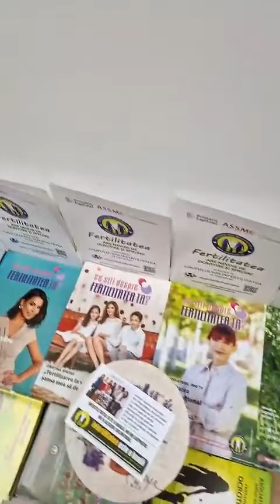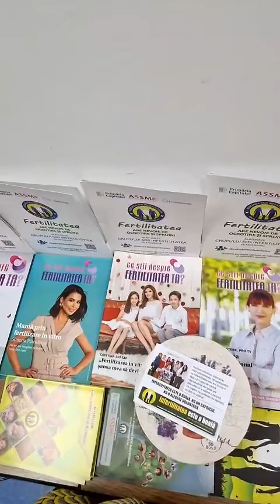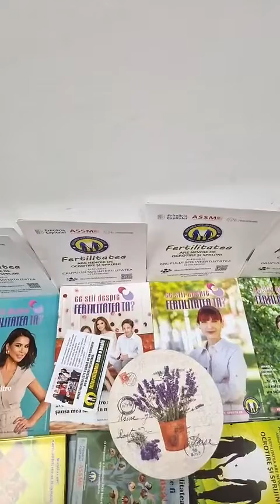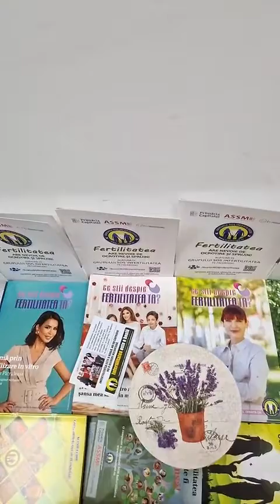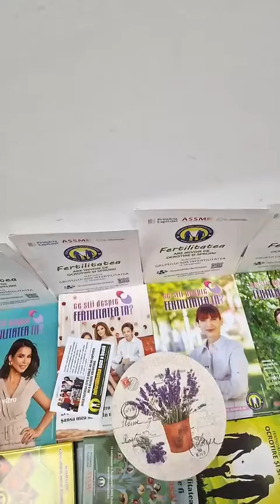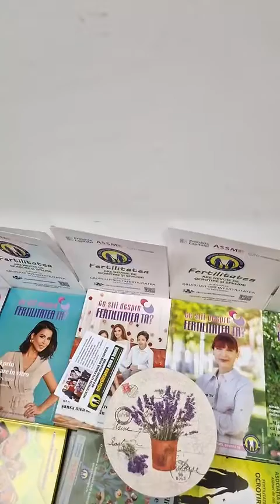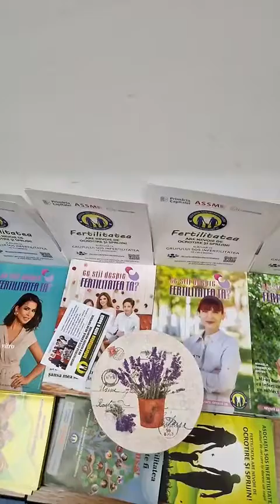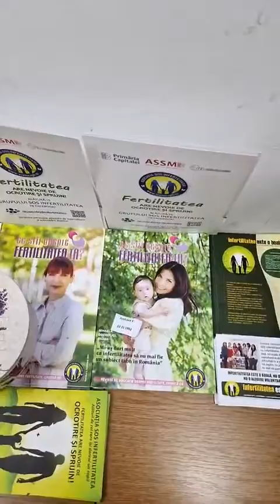Grantul memorial Jean-Pierre Brunel, 2022